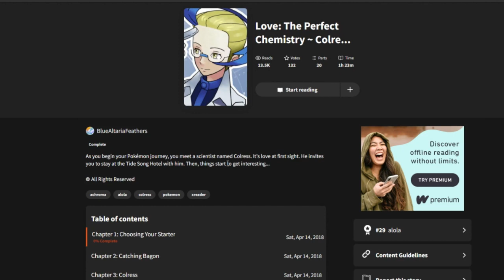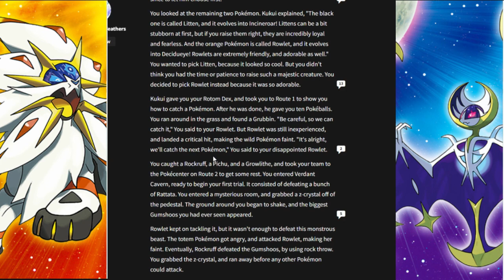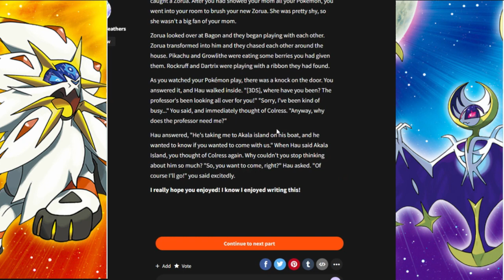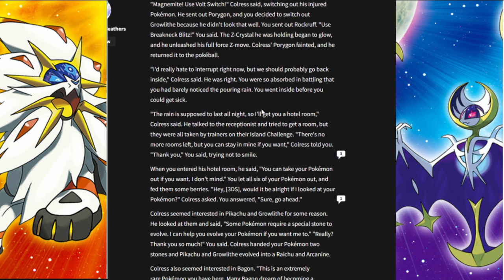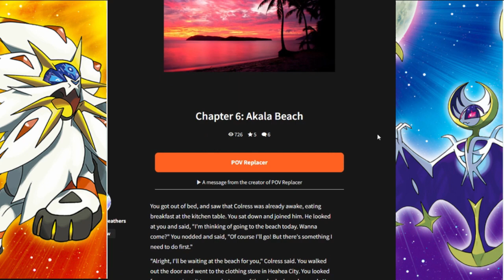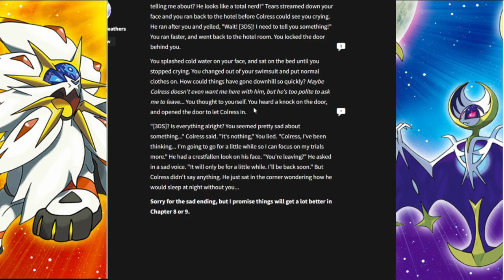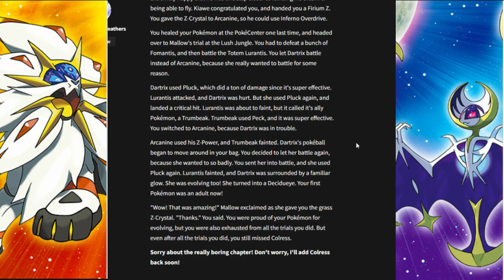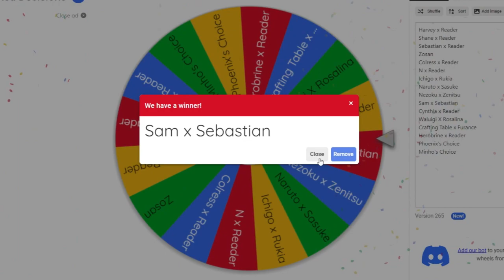Colress; the Scientist with Weird Hair | The Wattpad Book Club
Today, Minho and I will be reading about Colress, the mad scientist from Unova. I could get lost in those topaz eyes for hours~~~